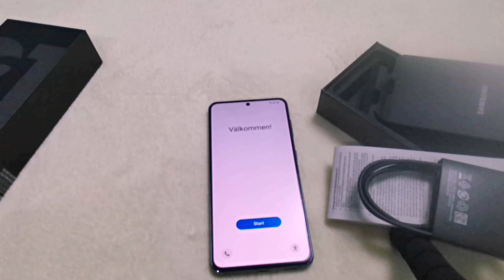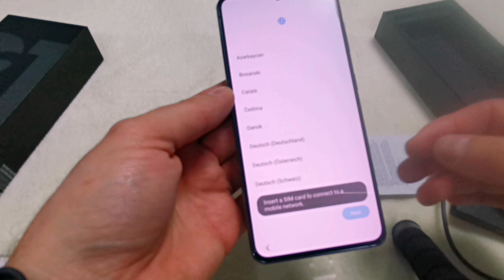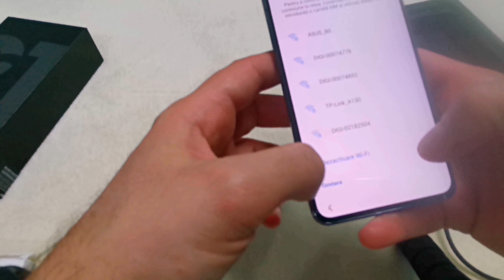Va salut, in clipul de azi va prezint pe scurt noul meu telefon. Crestem calitatea video 😁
Trecem de la un Huawei Novat 5T la un Samsung S21 și sperăm să crestem și calitatea videourilor.
Nu e un review, doar o scurta prezentare.